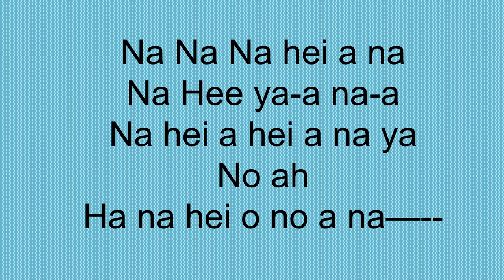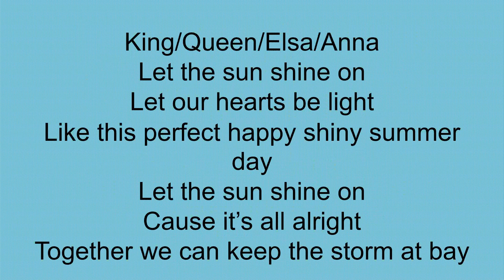Let the Sun Shine on Frozen Kids